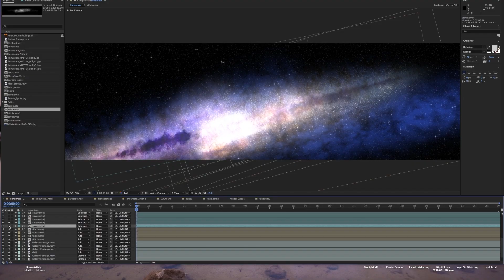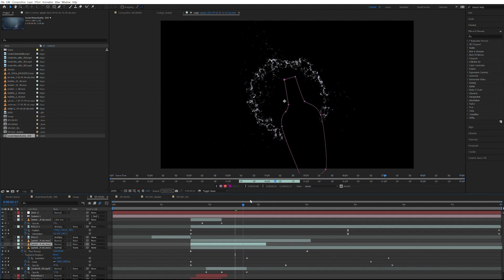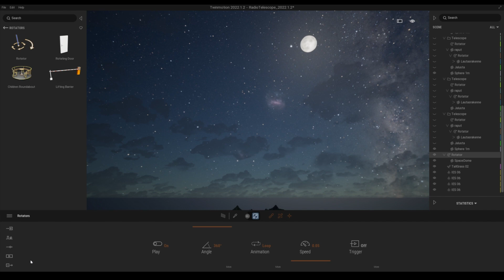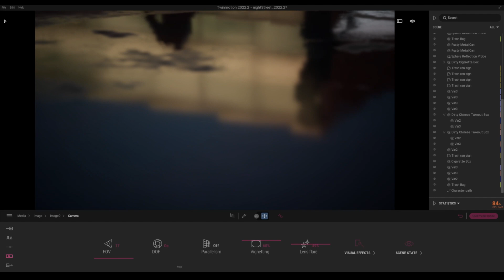크리에이터 만나보기 - Olli Huttunen | 단편 영화를 위한 트윈모션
오디오 비주얼 사업가 Olli Huttunen이 3D 모델링과 영상 분야의 경험을 살려 영화 제작자로서의 커리어를 시작하는 데 트윈모션이 어떤 도움이 되었는지 알아보세요. 최근에 트윈모션의 리얼타임 시각화를 활용하여 첫 단편 영화를 완성한 비결에 대해 이야기합니다.

이번 '크리에이터 만나보기' 최신편에서 자세한 이야기를 들어보세요.